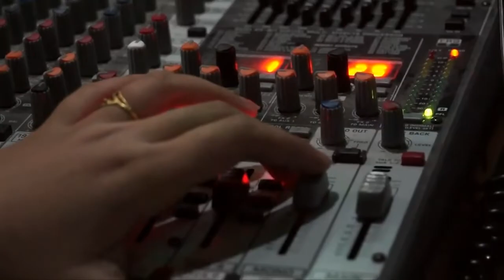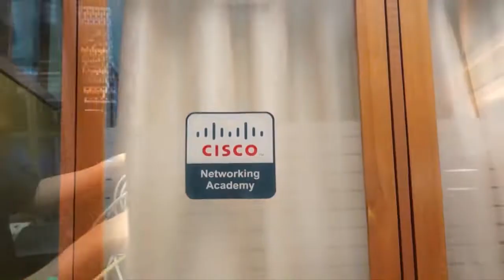Song Cover 'Condong Pada Mimpi' Politeknik Negeri Padang